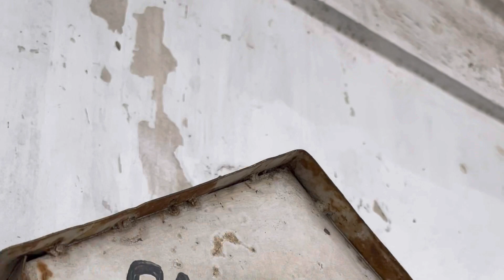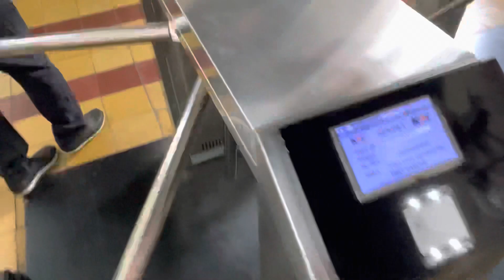Lawang sewu Semarang || Kisah dalam Ruangan Pintu seribu || Kota Lama Semarang || explore Semarang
Kalau mendengar kata “Semarang”, biasanya yang terlintas di pikiran adalah Lawang Sewu atau Simpang Lima. Meskipun kedua tempat tersebut ikonik dan menarik, masih banyak lagi destinasi wisata lainnya yang bisa kamu jelajahi di Semarang, termasuk kawasan kota lama Semarang (Oude Stad) adalah suatu kawasan di Semarang yang menjadi pusat perdagangan pada abad 19–20 . Pada masa itu, untuk mengamankan warga dan wilayahnya, kawasan itu dibangun benteng, yang dinamai benteng Vijfhoek. dengan jalan utamanya dinamai Heerenstraat. Saat ini bernama Jl. Letjen Soeprapto. Kota Lama mendapat julukan sebagai "Little Netherland".

Lawang Sewu (bahasa Belanda: Het administratiegebouw van de Nederlandsch-Indische Spoorweg-Maatschappij, N.V. te Samarang) (Bahasa Jawa: ꧋ꦭꦮꦁꦱꦺꦮꦸ artinya Seribu Pintu) adalah bangunan perkantoran yang terletak di seberang Tugu Muda, Kota Semarang, Jawa Tengah, Indonesia, yang dibangun sebagai kantor pusat Nederlandsch-Indische Spoorweg Maatschappij (NIS). Bangunan ini berstatus sebagai aset Kereta Api Indonesia (KAI) karena merupakan buah dari perebutan NIS oleh Djawatan Kereta Api Republik Indonesia (DKARI) pada masa Perang Kemerdekaan. Saat ini bangunan tersebut dijadikan sebagai museum dan galeri sejarah perkeretaapian oleh Unit Pusat Pelestarian dan Desain Arsitektur dan KAI Wisata.

Desain bangunan ini memiliki banyak ruang,serta memiliki sekitar 1.000 jendela yang tinggi-tinggi dan besar-besar sehingga dikira sebagai "pintu". Pintu-pintu di bangunan tersebut hanya berjumlah 429 buah. Konstruksi dimulai pada tahun 1904 dengan bangunan A yang selesai pada tahun 1907. Sisanya rampung pada tahun 1919. Awalnya digunakan oleh Nederlandsch-Indische Spoorweg Maatschappij, perusahaan kereta api pertama di Hindia Belanda.

Setelah Jepang menduduki Hindia Belanda pada tahun 1942, tentara Jepang mengambil alih Lawang Sewu. Ruang bawah tanah gedung B diubah menjadi penjara dengan eksekusi mati dilakukan di dalamnya. Ruangan ini tempat awal mula berkembangnya cerita angker atau mistis lawang Sewu